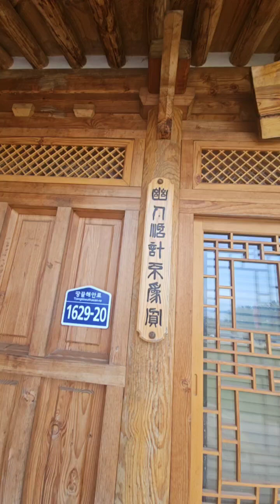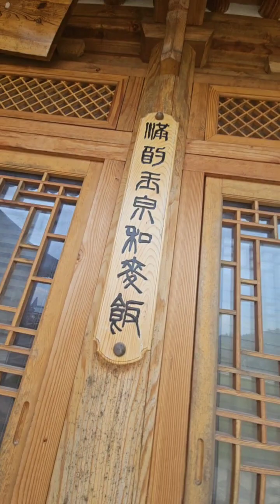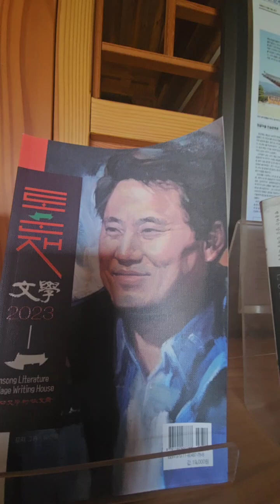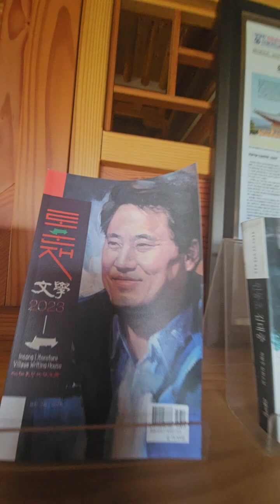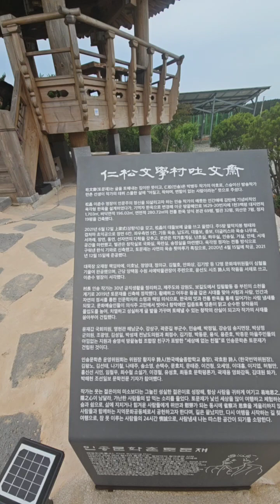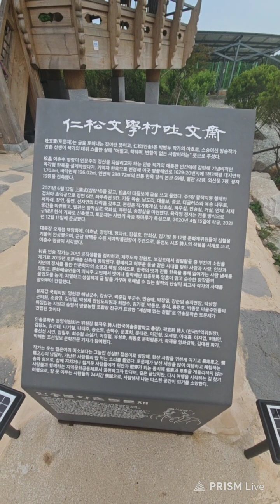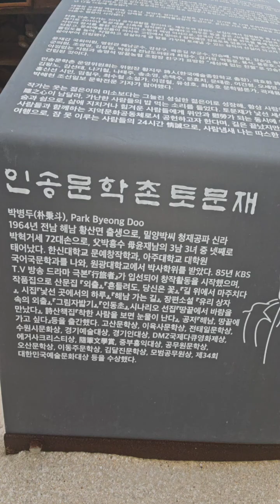인송 토문제에서 차한잔 마시면서 힐링/마음의치유/자연의치유